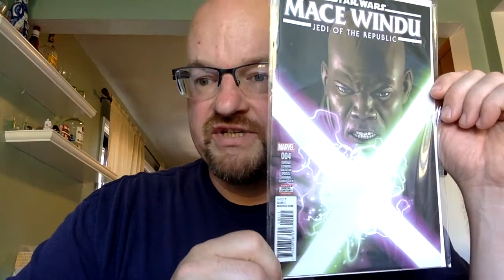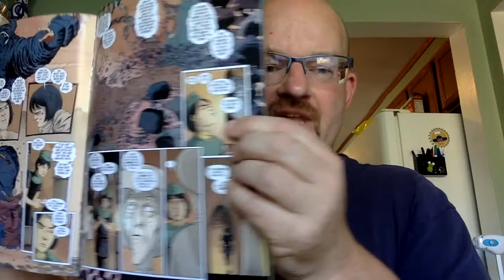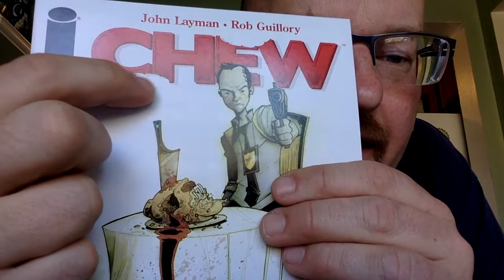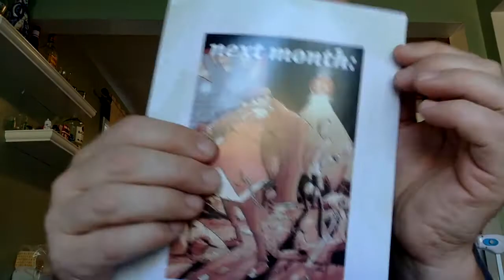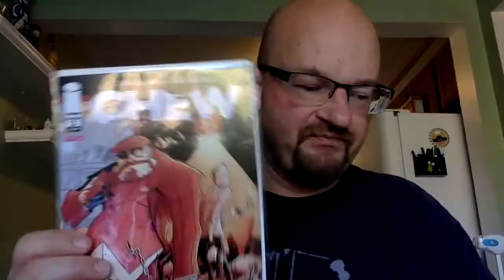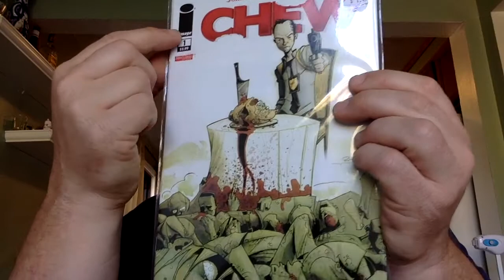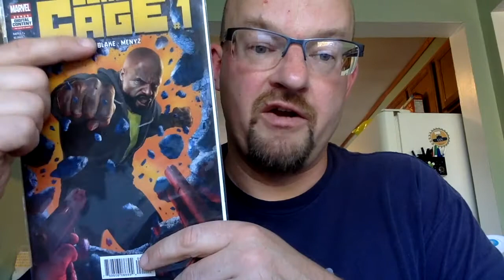Chew #1 Haul Something!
Damn! I got Chew #1 for $1.50. Then I did the dreaded tape pull and screwed it up. Still, not a bad find. Also I'm closing in on 200 subscribers, so thanks to one and all for your support. I really appreciate it. Got some auctions coming up. Check out NY Warriors tonight (7/13) at 10 pm EST, and Alex the Comic Hoarder on Sunday, July 15, 7 pm CST. Links to their channels below. I always have a good time at these auctions.